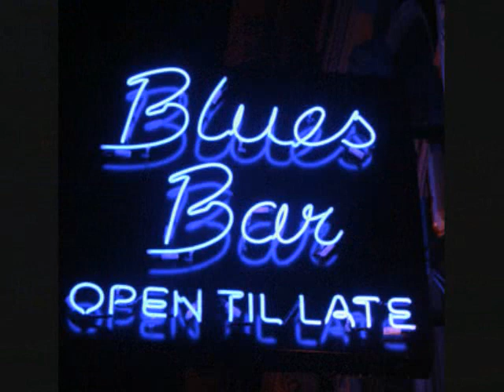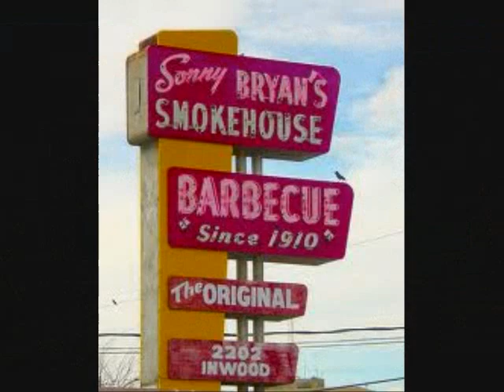Brown Sugar - The Rolling Stones - Early Version 1970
Recorded at Olympic Studios in London on December 18, 1970.